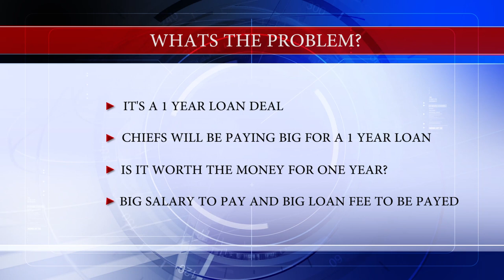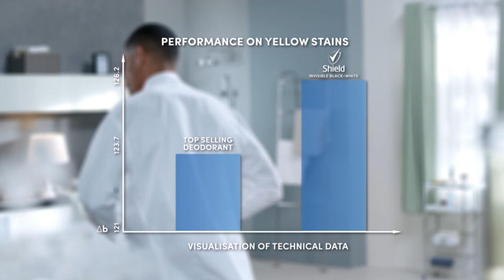Story Behind The Siyagobhoza - Ostende Battle Chiefs For Musona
SLTV's Peter Du Toit goes over the latest news involving Knowledge Musona and his search for a new club.